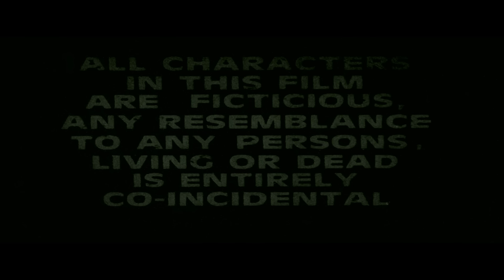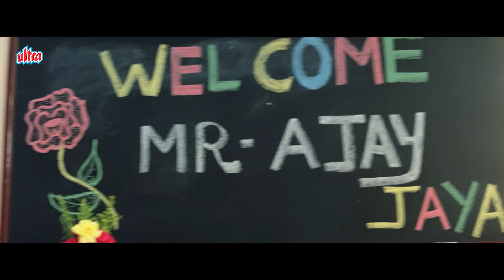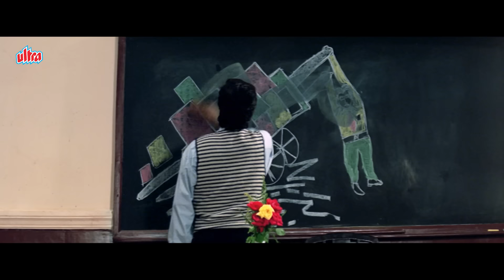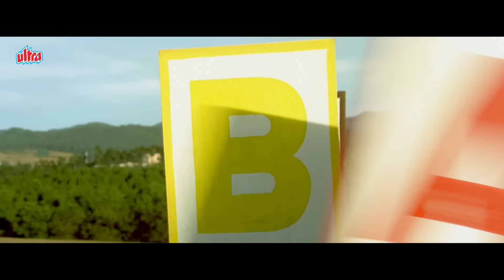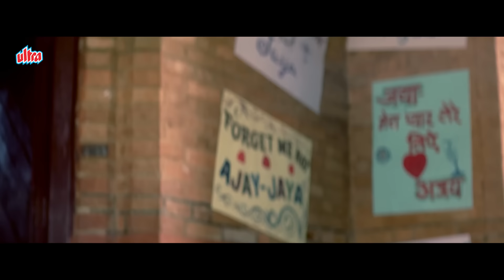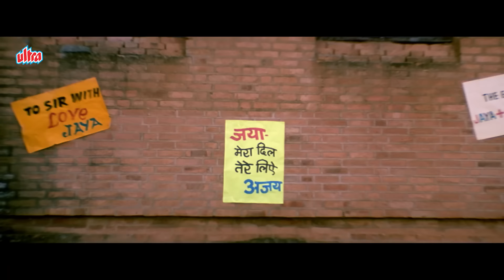Juhi Chawla और Anil Kapoor की फूल कॉमेडी फिल्म - Andaz - Karisma Kapoor - ज़बरदस्त सुपरहिट मूवी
Juhi Chawla और Anil Kapoor की फूल कॉमेडी फिल्म - Andaz - Karisma Kapoor - ज़बरदस्त सुपरहिट मूवी - Bollywood Movies - 90s ki फिल्मे - HD

◾ Film : Andaz (1994) Bollywood Comedy Movie.
◾ Starring : Anil Kapoor, Juhi Chawla, Karisma Kapoor,
                Raj Babbar, Kader Khan, Shakti Kapoor.
◾ Producer : Pahlaj Nihalani.

After completing his schooling from Nalanda, Ajay Kumar Saxena returns and is hired as a Teacher. He meets with savvy students, whose names are Jaya, Neelam, Shilpa, Sonam, Chunky, Govinda, with Jaya having a crush on him, and wants to wed him. He, instead, weds Saraswati, from a local orphanage, brings her home, while Jaya leaves the hostel and moves in next door. Jaya's agenda is to befriend Saraswati and thus continue to be near her lover, and she meets this goal with considerable success. When Jaya's dad is killed, Saraswati asks Jaya to move in, bringing chaos to Ajay's life amidst threats from a terrorist named Captain - who will soon hold the school and all it's inhabitants hostage.
Ajay (Anil Kapoor) an intelligent ex-student of the S. T. School is appointed in the same school as a teacher. Jaya (Karisma Kapoor) who studies in his class harasses him by playing mischievous pranks. Ajay's refusal to enter into a romantic relationship with Jaya upsets her. She challenges him that she will one day become his wife. In a hurry he marries Saraswati (Juhi Chawla), an illiterate orphan girl. Jaya befriends Saraswati by teaching her everything from cooking to reading and writing. One day, some terrorists attack the school and take the children as hostages. Ajay, Jaya and all are trapped. Now, can Ajay succeed in saving school children, by destroying the terrorists?